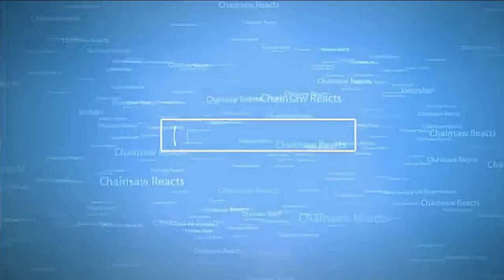Halo 5 E3 Campaign Demo Reaction!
OH MY GOD! Today i react to the Halo 5 E3 Campaign Demo! What do you think of this Campaign Demo for Halo 5?